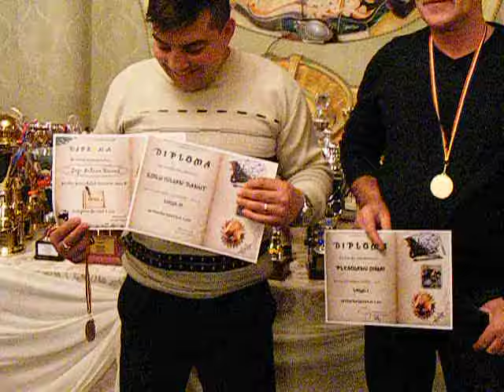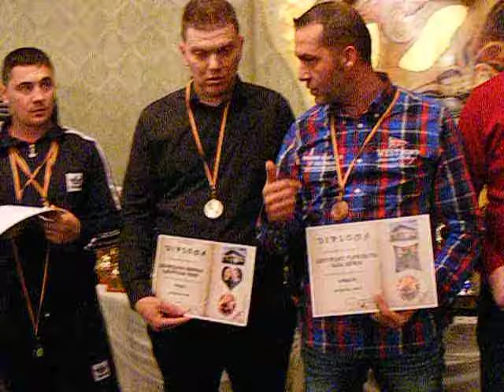4 Festivitate de premiere Judet Valcea 06/02/2016